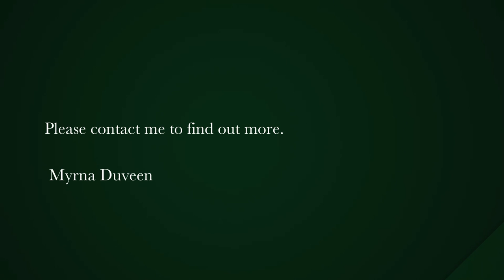7 bedroom house for sale in Bishopscourt | Pam Golding Properties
Luxury living in the best location.
Breathtaking mountain views surround this generously proportioned stunning family home set in a magnificent landscaped garden with sparkling pool and floodlit tennis court
offering a lush haven of tranquility and privacy.

The extensive home includes nearly 1000m² of living space.  A warm and welcoming entrance exudes style and comfort and grandly scaled reception rooms include a comfortable living area with fireplace and separate dining area which flow seamlessly to a large covered entertainer’s veranda.  There is also a gentleman’s study with fireplace on the lower level plus a family/TV room with French doors opening up to the pool.  A sizeable kitchen has an interleading casual dining area.

A feature staircase leads one to the four bedroom suites upstairs, with the master suite having his & hers’ dressing rooms.  The rooms are spacious and enjoy beautiful mountain views.

Further features of this magnificent home include a three-bedroomed en-suite cottage, triple staff accommodation, ample secure extra parking, borehole, auto irrigation and solar panels.

All within close proximity to Kirstenbosch Botanical Gardens, Constantia Valley winelands, Cavendish and Constantia shopping malls, top schools and quick access to the CBD and the airport.